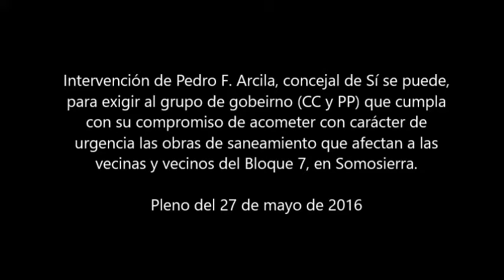Pedro Arcila. Exige que se inicien las obras de saneamiento en el Bloque 7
Intervención de Pedro F. Arcila, concejal de Sí se puede, para exigir al grupo de gobierno (Coalición Canaria y Partido Popular) que comiencen las obras de reposición de alcantarillado en la calle Sansón y Barrios de Somosierra, habiendo el Pleno declarado urgentes estos trabajos en abril de 2015, por unanimidad y gracias a una moción de Sí se puede.

No hay ningún motivo aparente para este retraso, pues en la misma sesión plenaria se aprobó, también a instancias de Sí se puede, librar las partidas necesarias para el inmediato comienzo de los trabajos de reposición. Además, las personas residentes en el bloque 7 de Somosierra, que son las principales afectadas, aprobaron en su día por unanimidad la realización de una de las alternativas que les ofreció el Ayuntamiento.

Sí s puede pidió la comparecencia del edil de Obras después de celebrar una asamblea vecinal el pasado día 19 de septiembre de 2015, en la que los vecinos y vecinas dieron su aprobación a que Sí se puede diera este paso, que se suma a la citada moción del pasado mes de abril, con la que la formación ya mostró su total apoyo a las personas residentes en el bloque 7 de Somosierra.

La urgencia en la ejecución de las obras quedó plenamente justificada a la vista de los problemas sanitarios y de salubridad que afectan a los vecinos y vecinas del bloque, dado que el lamentable estado de la red produce filtraciones de las aguas residuales en las viviendas, por lo que paredes y muros de los inmuebles reciben aguas contaminadas que, al acumularse durante años, están afectando seriamente a la salud de las familias que allí residen.

Metano y sustancias contaminantes

En algunos tramos de la red de aguas residuales estas se estancan y emiten metano y otro tipo de sustancias contaminantes igualmente dañinas. Además, determinados tramos de la red de abastecimiento del agua de abasto se encuentran en un estado muy deplorable, lo que, unido a la cercanía a los canales abiertos donde se estancan las aguas residuales, produce un peligro de filtraciones a la red de abasto que representa un riesgo sanitario de primer orden.